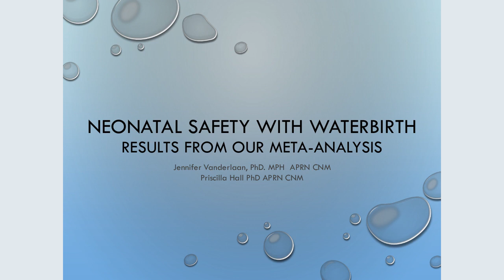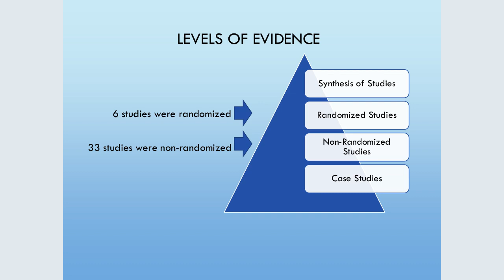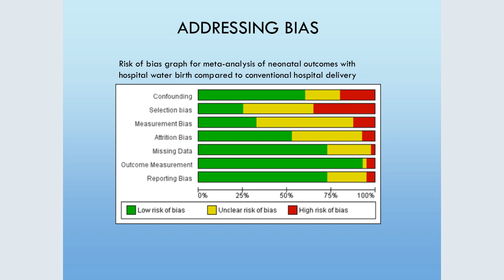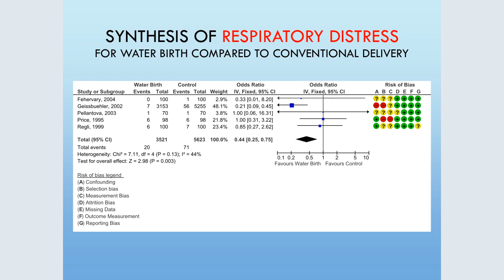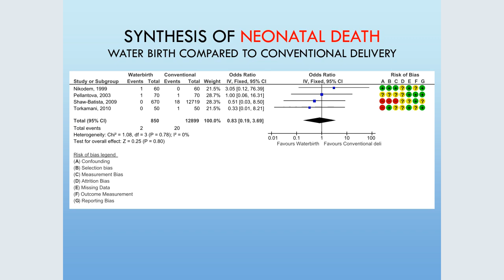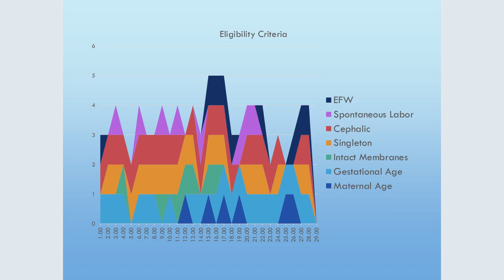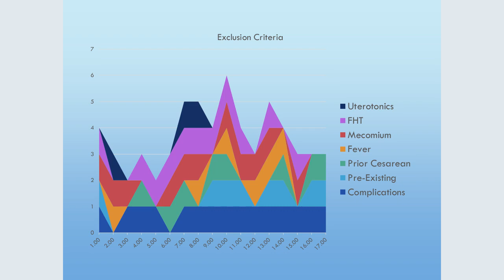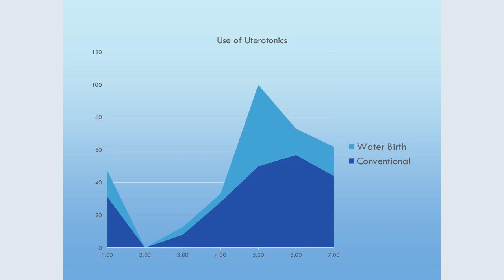VIDM Session 18 Jennifer Vanderlaan & Priscilla Hall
Neonatal safety with waterbirth: Results from our meta analysis
Jennifer Vanderlaan & Priscilla Hall